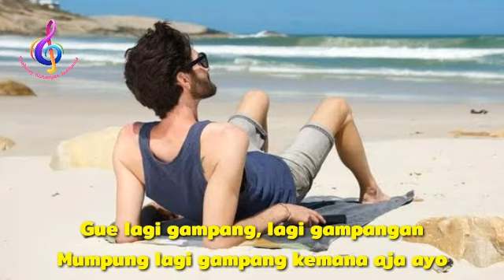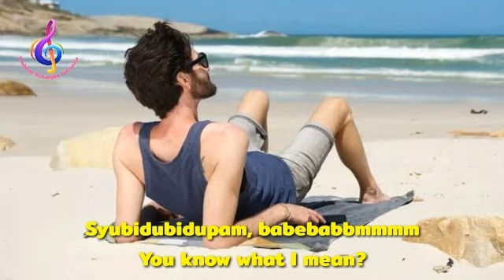Slank - (Mumpung) Lagi Gampang